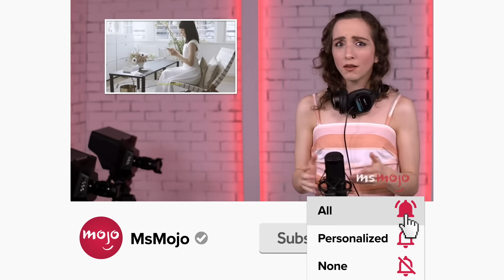Top 10 iCarly Questions We Still Have After Its RUDE Cancellation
Well, that cancelation was RUDE! Welcome to MsMojo, and today we’re counting down plot points that “iCarly” left unresolved when Paramount+ apparently said, “Puckett, this doesn’t need closure!” Our countdown includes do Carly and Freddie get married?, where in the world is Sam Puckett, what happned to T-Bo?, and more! So, do YOU think we might see another “iCarly” revival by the year 2032? Give us hope in the comments!